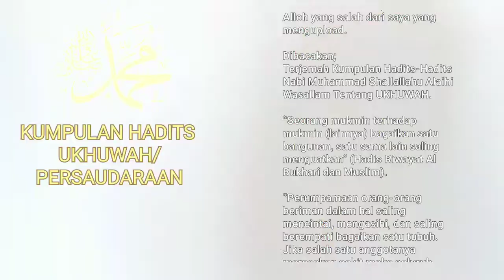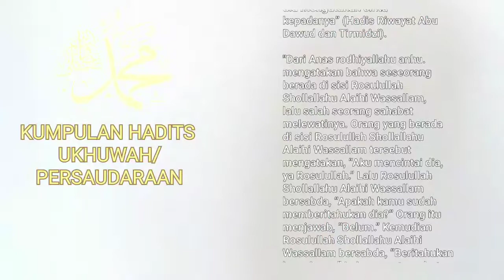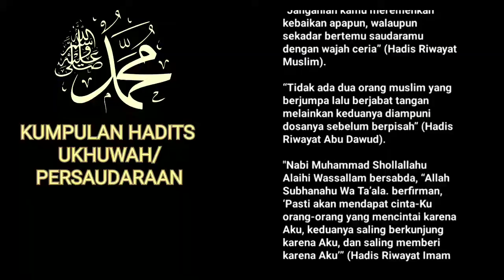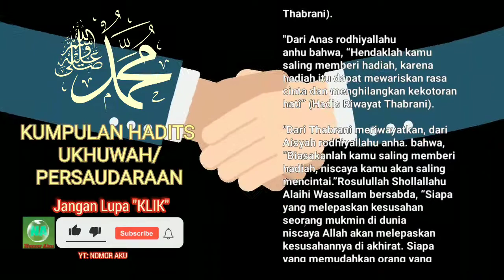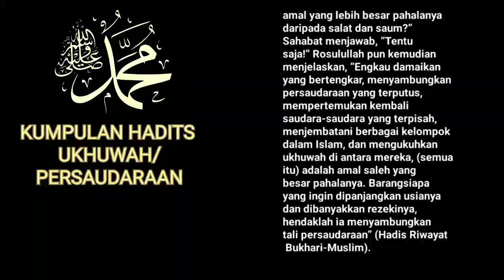Dibacakan Kumpulan Hadis-Hadits Nabi Muhammad Shallallahu Alaihi Wasallam Tentang UKHUWAH Bagian 2.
Kumpulan Hadis Nabi Muhammad Shallallahu Alaihi Wasallam Tentang Ukhuwah mengacu pada kumpulan hadis yang membahas tentang pentingnya persaudaraan di antara umat manusia. Ukhuwah secara umum merujuk pada hubungan persaudaraan yang dibangun di antara para muslim, dan hadis-hadis dalam kumpulan ini menekankan pentingnya memelihara hubungan yang baik dan saling mendukung di antara sesama muslim. Beberapa hadis dalam kumpulan ini juga membahas tentang pentingnya memaafkan kesalahan orang lain dan tidak saling bermusuhan dalam menjalin hubungan persaudaraan.

Kumpulan Hadis-Hadis Nabi Muhammad Shallallahu Alaihi Wasallam Tentang UKHUWAH  Bagian 2.

Bismilah’hirrohman’nirrohim.

Yang benar datangnya dari Alloh yang salah dari saya yang mengupload.

Dibacakan;
Terjemah Kumpulan Hadis-Hadis Nabi Muhammad Shallallahu Alaihi Wasallam Tentang UKHUWAH.

“Maukah kalian aku tunjukkan amal yang lebih besar pahalanya daripada sholat dan saum?” Sahabat menjawab, “Tentu saja!” Rosulullah pun kemudian menjelaskan, “Engkau damaikan yang bertengkar, menyambungkan persaudaraan yang terputus, mempertemukan kembali saudara-saudara yang terpisah, menjembatani berbagai kelompok dalam Islam, dan mengukuhkan ukhuwah di antara mereka, (semua itu) adalah amal saleh yang besar pahalanya. Barangsiapa yang ingin dipanjangkan usianya dan dibanyakkan rezekinya, hendaklah ia menyambungkan tali persaudaraan” (Hadis Riwayat  Bukhari-Muslim).